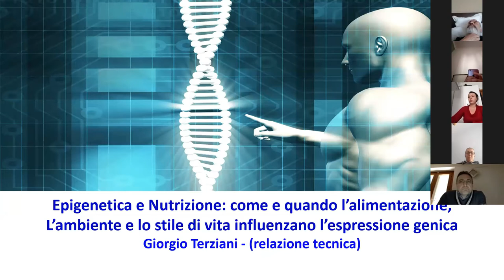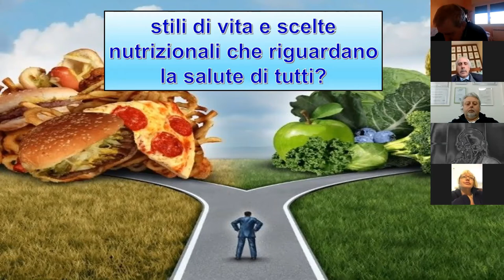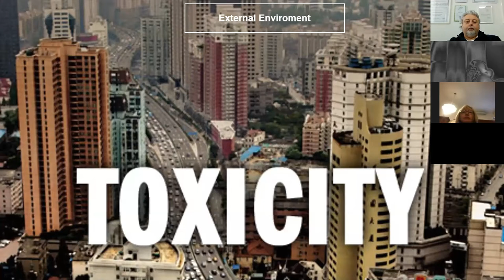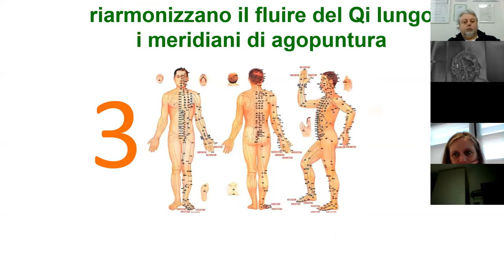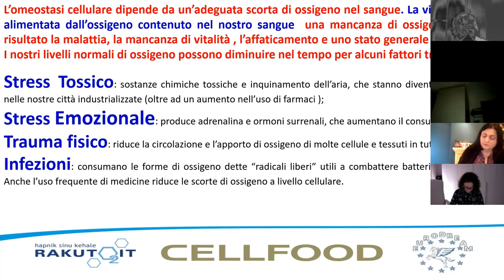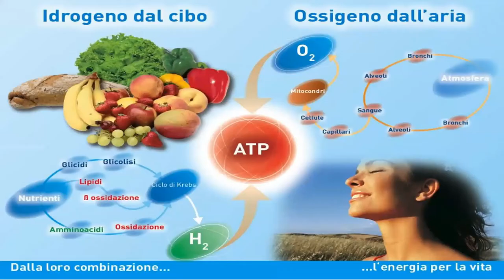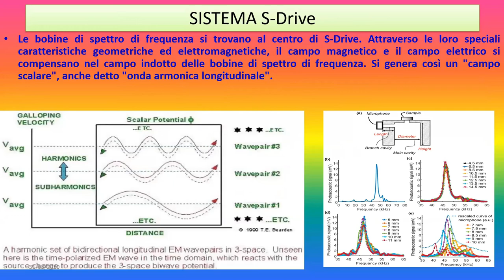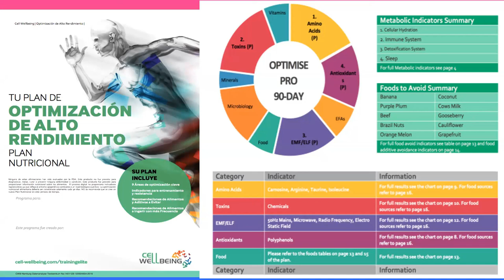Giorgio Terziani - presentazione tecnica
incontro del 31 marzo 2020